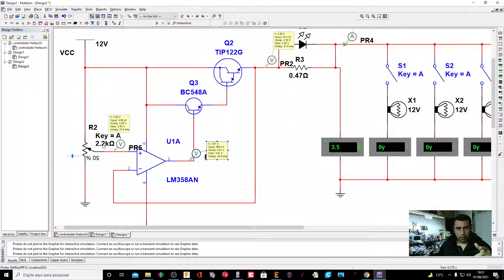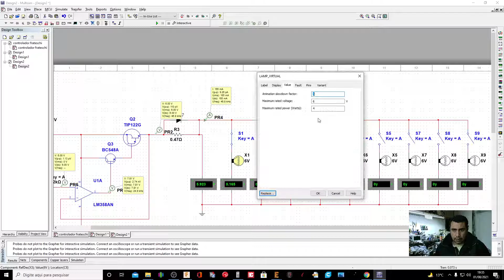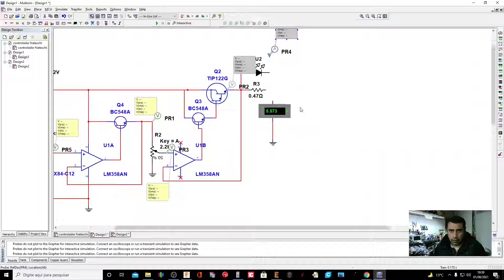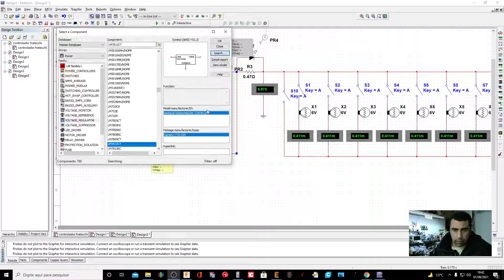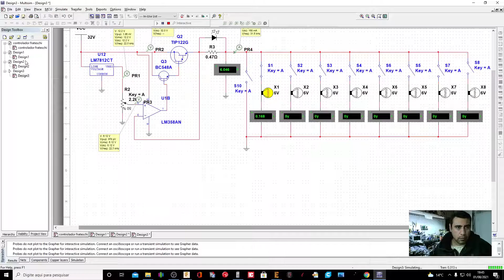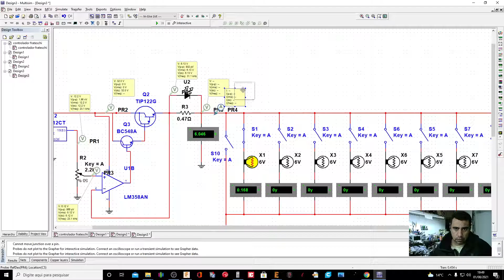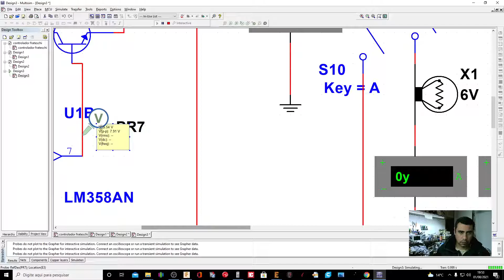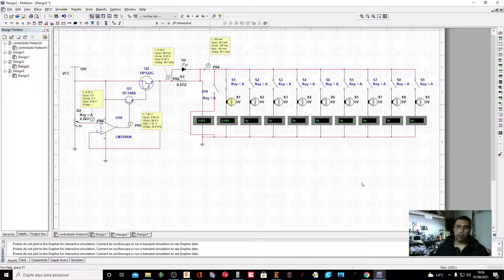Controlador frateschi inteligente 2.0